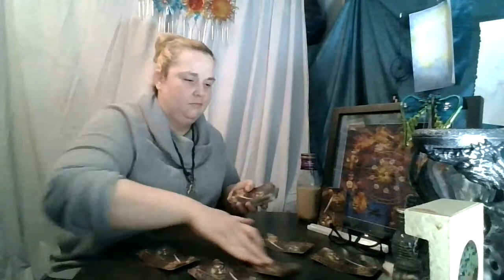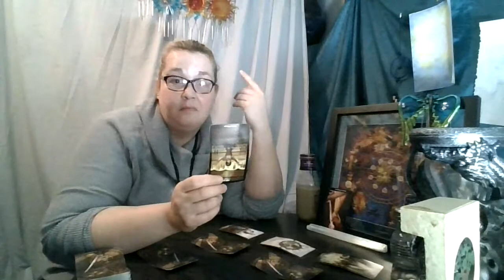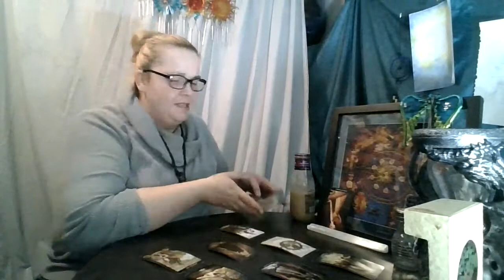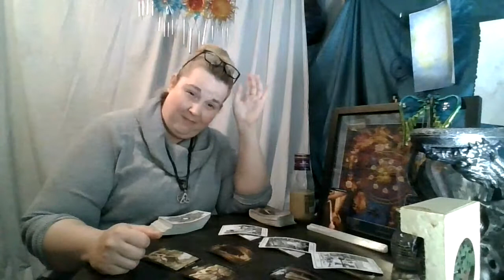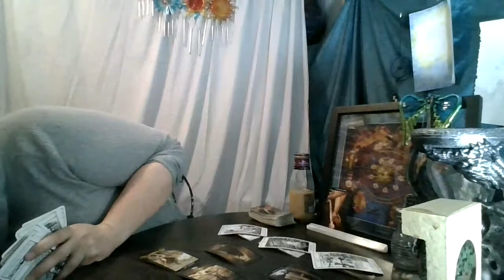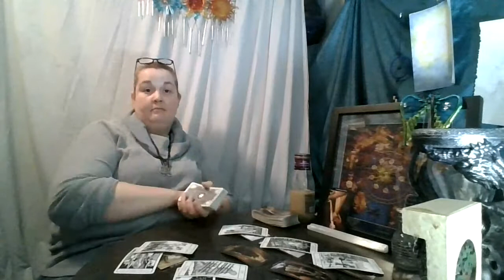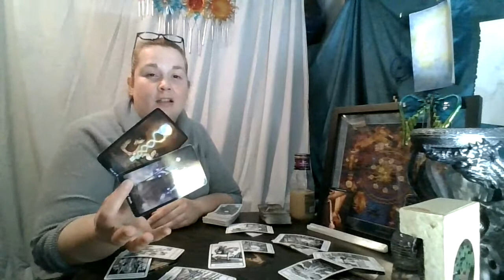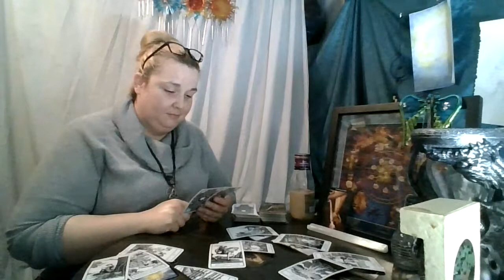Sagittarius 1st 1/2 of June: It's that Damn Switch again!